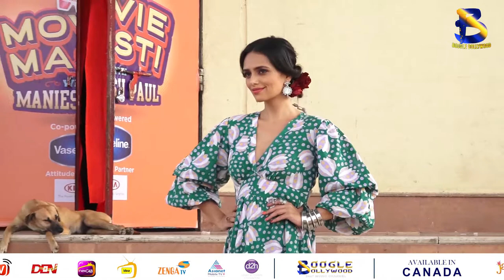Sonam Kapoor | Janhvi Kapoor | Ishaan | Rajkumar Rao | Movie Masti | Boogle Bollywood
Copyrights@BoogleBollywood